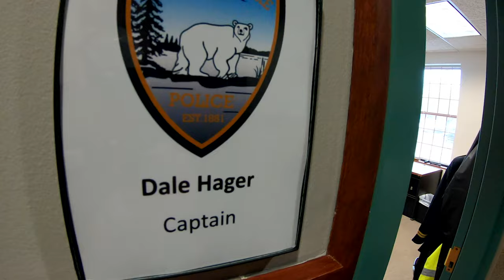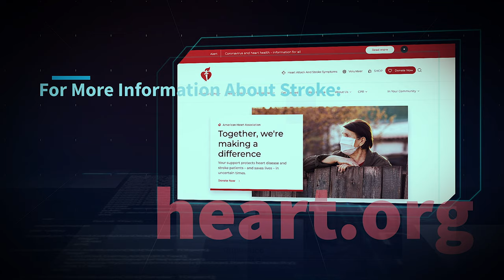Stroke Awareness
White Bear Lake Police Captain, Dale Hager, reflects on his experience having a stroke, while the doctor who treated him talks about the importance of time when someone experiences a stroke.